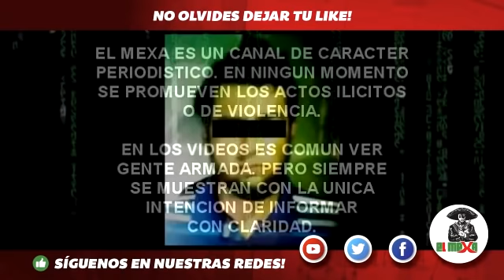URGENTE!!! Cae mal herido Líder de Los Viagras y Capturan a su jefe de plaza en Michoacán.